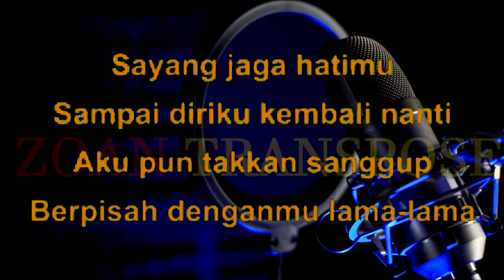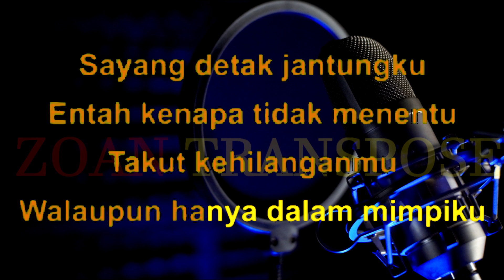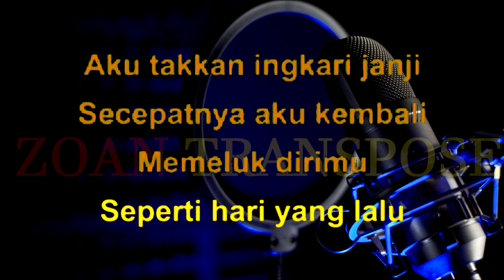Jaga Hatimu_Nazia Marwiana Karaoke Lirik Teks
Sayang jaga hatimu

Sampai diriku kembali nanti

Aku pun takkan sanggup

Berpisah denganmu lama-lama

Sayang detak jantungku

Entah kenapa tidak menentu

Takut kehilanganmu

Walaupun hanya dalam mimpiku

Reff

Janganlah engkau mencari

Tahanlah rindu dan sepi

Seperti diriku

Menahan rindu padamu

Aku takkan ingkari janji

Secepatnya aku kembali

Memeluk dirimu

Seperti hari yang lalu

Tabahkan saja hatimu

Oh sayangku

Back to **